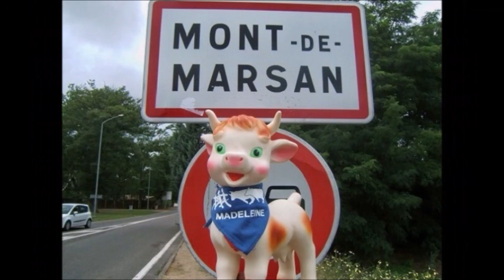La Banda Chicuelina aux Fêtes de la Madeleine 2019 Mont-de-Marsan "Vino Griego"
"Vino Griego" interprétée par La Banda Chicuelina la Banda de Nogaro (32 Gers) aux Fêtes de la Madeleine 2019 Mont-de-Marsan.

"Griechischer Wein" est une chanson du chanteur autrichien Udo Jürgens, interprétée en version espagnole "Vino Griego" par José Vélez.